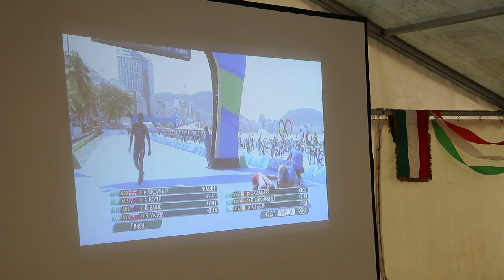Így ünnepelték Baján a célbaérkező Faldum Gábort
2016.VIII.18. Baja Petőfi - szigeti olimpiai klub
Triatlon
Faldum Gábor a Mogyi Triatlon SE versenyzője 20. helyen végzett a riói olimpián, amit így ünnepeltek a bajai olimpiai klubban.
Készítette:Antal Tibor, Sugó TV